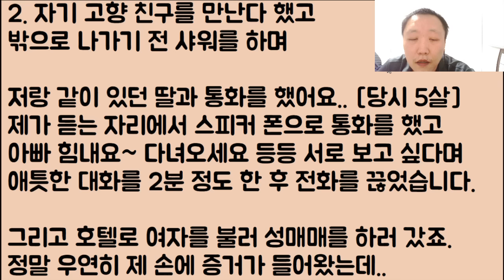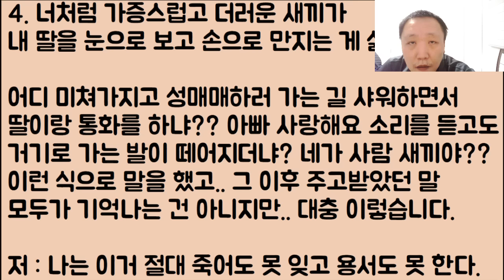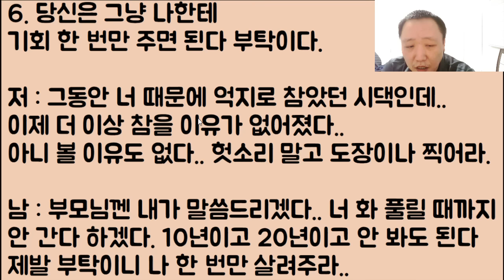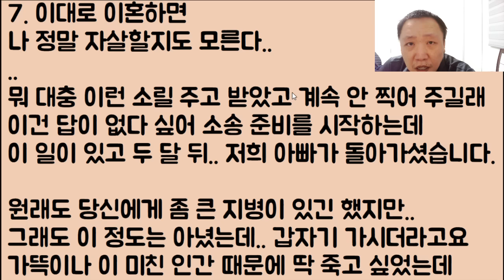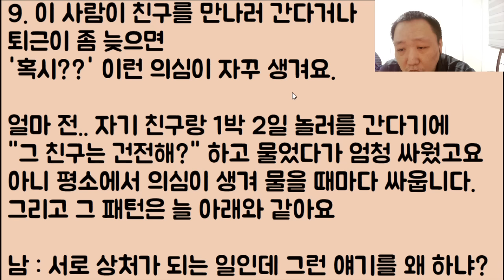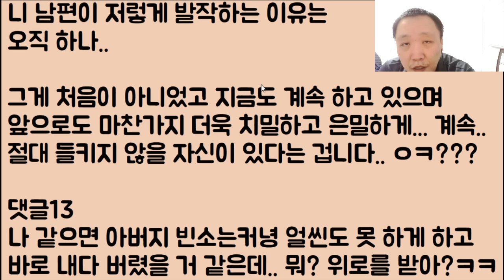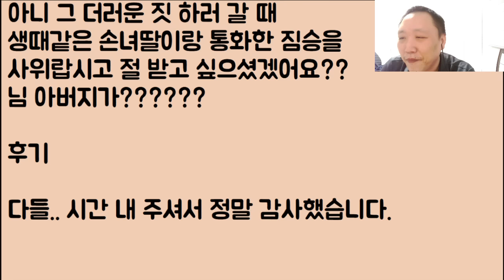[아니 이색기가???] 호텔에 성매매 하러 가면서 어린 자식한테 우리 딸 사랑해 이랬던 인간 말종 남의 편 놈을 여러분은 용서할 수 있습니까?